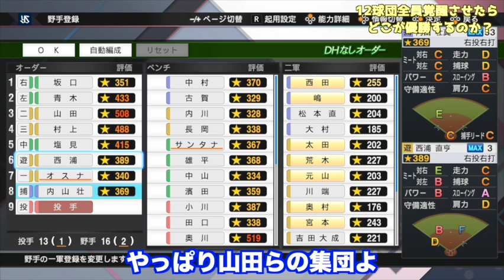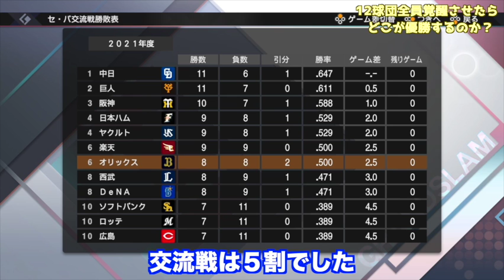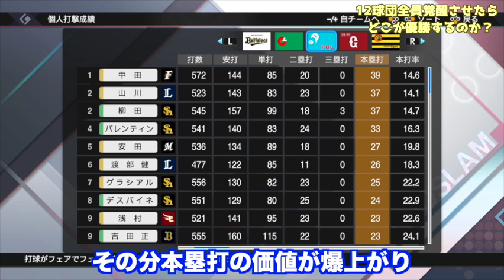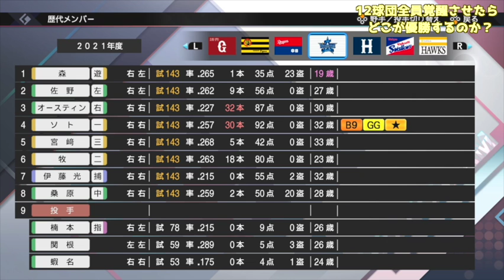【プロスピ2021】12球団全選手を覚醒させてペナントしたらどこが優勝するのか【プロ野球スピリッツ2021】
■関連動画
・【プロスピ2021】12球団全選手覚醒データ一覧【佐藤輝明、早川隆久、田中将大！】

・プロスピ2021ホームランパフォーマンス一覧【佐藤輝明、サンズ、井上晴哉らが追加！】

■プロスピ＆パワプロ能力値動画
・【プロスピ2019】12球団全選手能力データ（7/18発売）【プロ野球スピリッツ2019】

・【パワプロ2019】12球団全選手能力データver.1.15（10/25アップデート）【実況パワフルプロ野球2019】

・【プロスピ2019】12球団全選手能力データver.1.05（11/6シーズン最終アプデ）【プロ野球スピリッツ2019】

■プロスピ企画動画
・プロスピ新要素！年俸下げると成績下がるって本当？年俸オール420万円と15億円で実験してみた

・プロスピでは5-4-3のトリプルプレーを成立させられるか【プロスピ2019】

・【プロスピ2019】固有打撃フォーム＆フォロースルークイズ！架空選手の動きを見て当てられるか？ホームランパフォーマンス付き

・プロスピはどこまでリアル？楽天銀次捕手で盗塁阻止出来るか 走力G〜Sまで検証してみた【プロスピ2019】